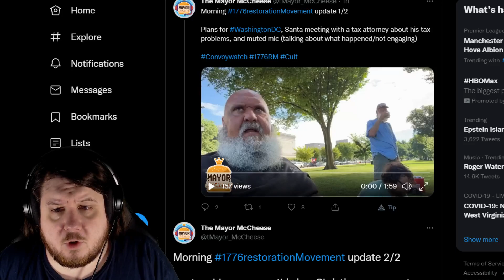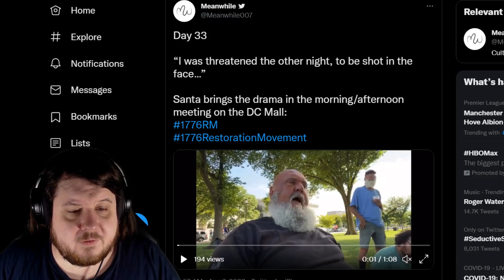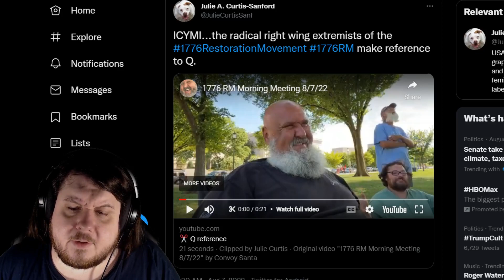Santa Declares His Cult Christian And Is Having A Tax Meeting At 1776 Restoration Movement Meeting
1776 Restoration Movement loves to deflect.

- Welcoming Rell into their camp last night

- Santa deflecting like he is the real victim